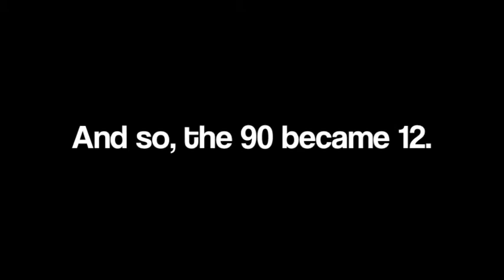City Girl in the Jungle EP11 Resting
In the eleventh episode of City Girl in the Jungle I finally decide to rest.  And so, I hang out by my first two bunches of bananas and read a book.  Also, I show you what is going on with my watermelon plantation.